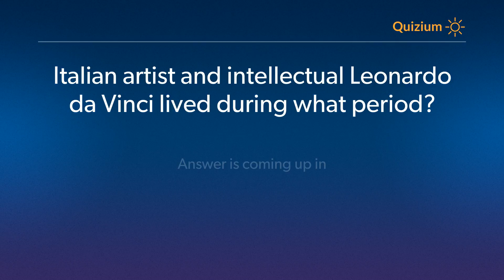Italian artist and intellectual Leonardo da Vinci lived during what period? Leonardo Da Vinci Quiz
Related:

Leonardo Da Vinci Quiz What work of art did Leonardo da Vinci not create? and more questions